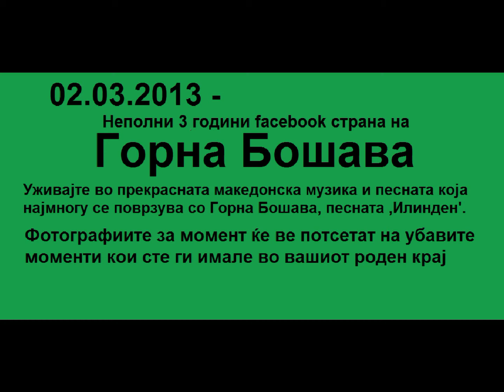Gorna Bosava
село Горна Бошава. 30 - тина фотографии заедно со добра македонска музика предизвикуваат огромна лавина од сеќавања од детството поминато во родниот крај.